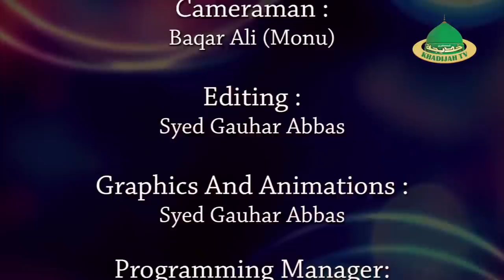A talk about Renal Calculi ( Kidney Stone ) including homeopathic medicines, home remedies